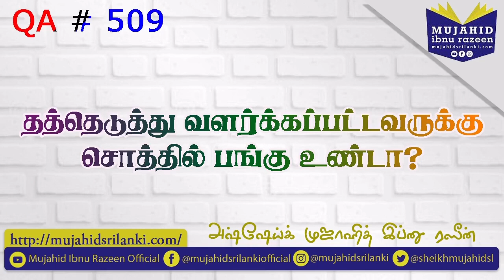தத்தெடுத்து வளர்க்கப்பட்டவருக்கு சொத்தில் பங்கு உண்டா? Mujahid Ibnu Razeen | Tamil QA # 509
கேள்வி:
தத்தெடுத்து வளர்க்கப்பட்டவருக்கு சொத்தில் பங்கு உண்டா?